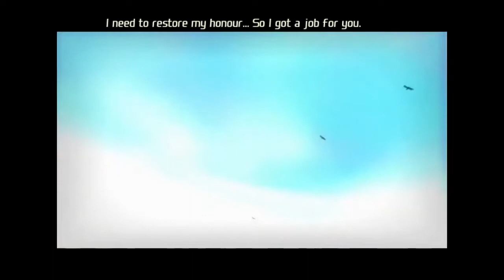Smash The Stash Total Overdose TOD Part 4